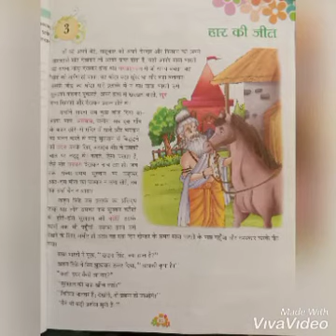कक्षा-4 हिंदी पाठ-3